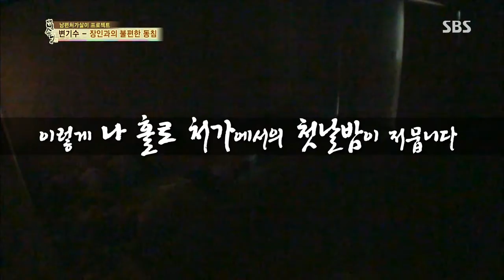백년손님-자기야 20130815 #28(7)